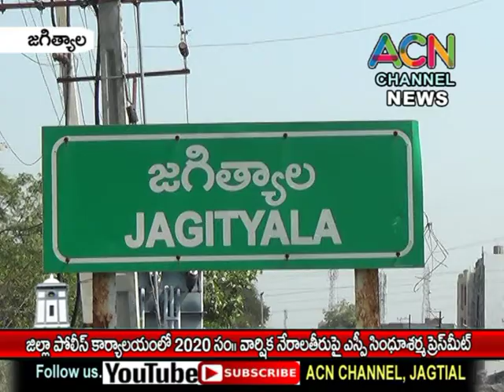జగిత్యాల జిల్లా పోలీసు కార్యాలయంలో 2020 సం. ర వార్షిక నేరాల తీరుపై ఎస్పీ సింధూశర్మ విలేకరుల సమావేశం